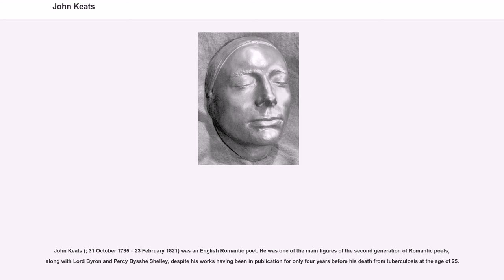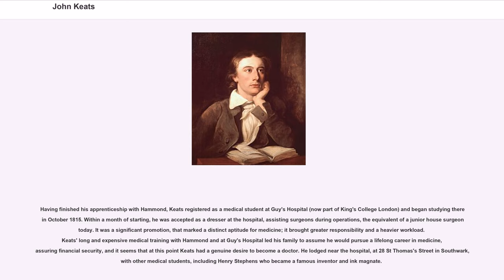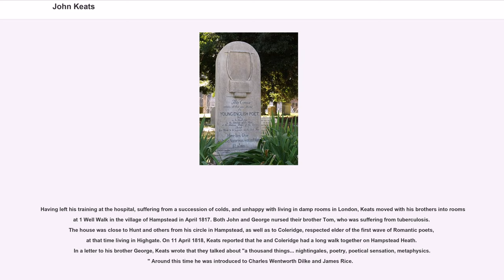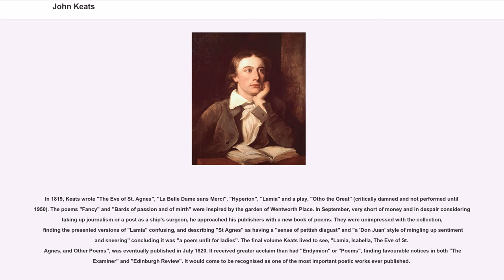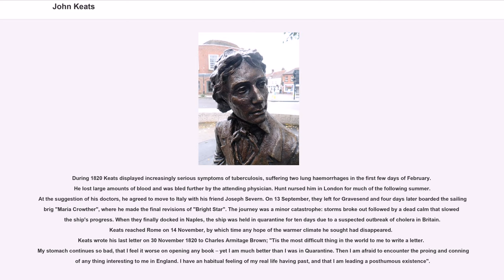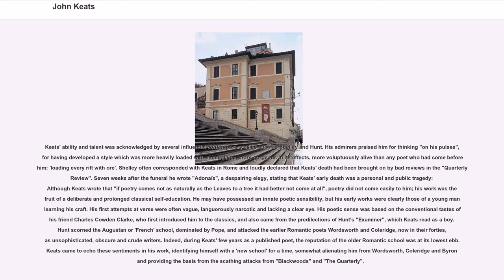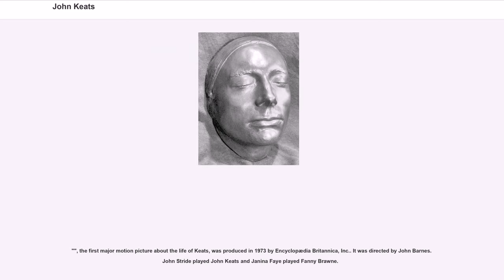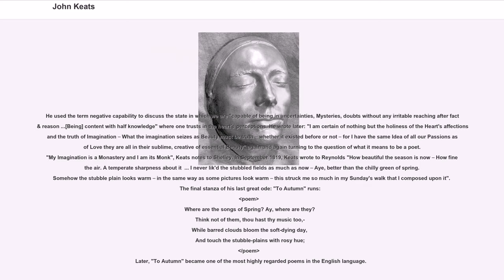John Keats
John Keats (; 31 October 1795 – 23 February 1821) was an English Romantic poet. He was one of the main figures of the second generation of Romantic poets, along with Lord Byron and Percy Bysshe Shelley, despite his works having been in publication for only four years before his death from tuberculosis at the age of 25.

Although his poems were not generally well received by critics during his lifetime, his reputation grew after his death, and by the end of the 19th century, he had become one of the most beloved of all English poets. He had a significant influence on a diverse range of poets and writers. Jorge Luis Borges stated that his first encounter with Keats' work was the most significant literary experience of his life.

The poetry of Keats is characterised by sensual imagery, most notably in the series of odes. This is typical of romantic poets, as they aimed to accentuate extreme emotion through an emphasis on natural imagery. Today his poems and letters are some of the most popular and most analysed in English literature. Some of the most acclaimed works of Keats are “Ode to a Nightingale”, "Sleep and Poetry", and the famous sonnet "On First Looking into Chapman's Homer".

John Keats was born in Moorgate, London, on 31 October 1795 to Thomas Keats and his wife, Frances Jennings. There is little evidence of his exact birth place. Although Keats and his family seem to have marked his birthday on 29 October, baptism records give the date as the 31st. He was the eldest of four surviving children; his younger siblings were George (1797–1841), Thomas (1799–1818), and Frances Mary "Fanny" (1803–1889) who eventually married Spanish author Valentín Llanos Gutiérrez. Another son was lost in infancy. His father first worked as a hostler at the stables attached to the Swan and Hoop Inn, an establishment he later managed, and where the growing family lived for some years. Keat...